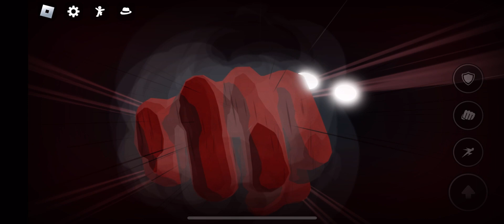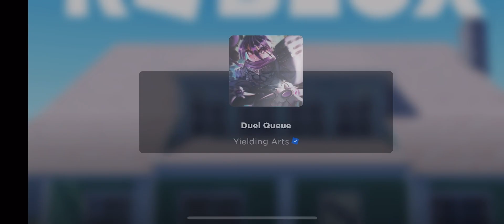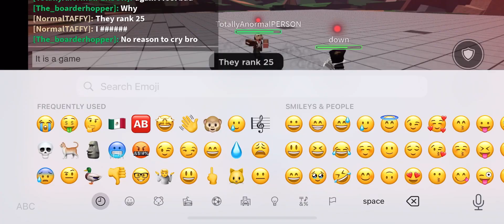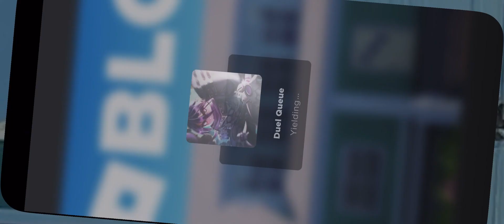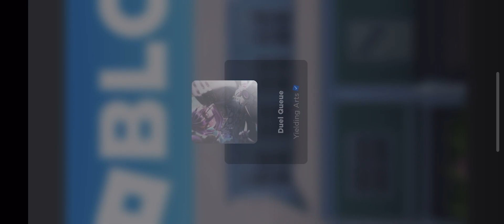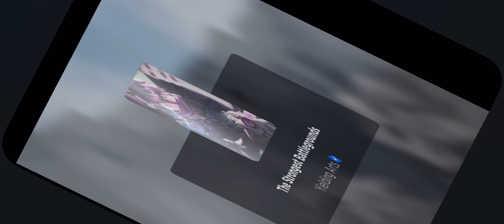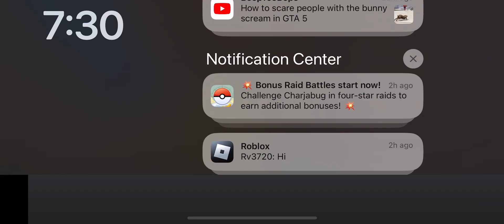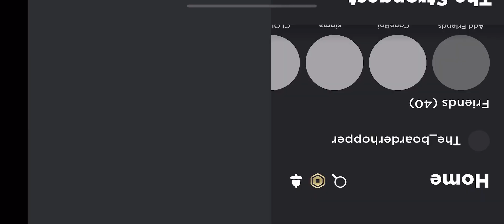Rank with ninja part 1